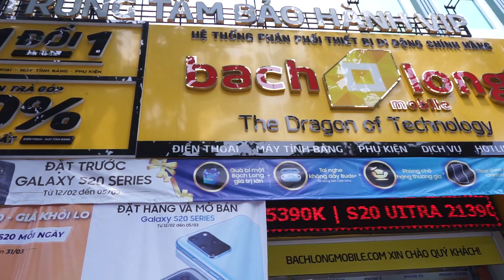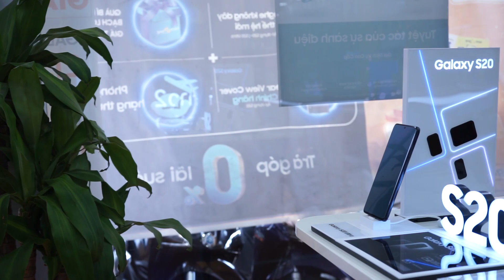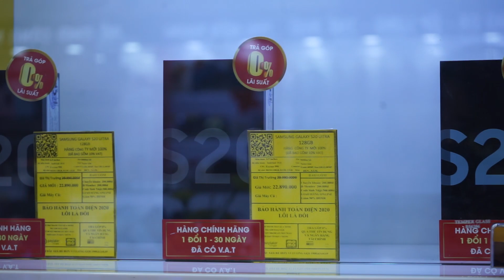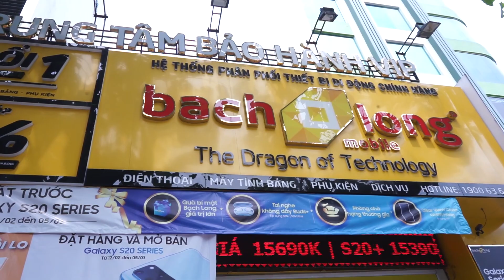Người dùng nói gì về Galaxy S20 series trong ngày mở bán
Ngày đẩu mở bán ! Người dùng nói gì về Galaxy S20 series
Tham khảo mức giá và các chương trình khuyến mại ở link bên dưới:

Galaxy S20 series đã chính thức mở bán ở thời điểm hiện tại ! nhưng chủ nhân  đầu tiên đã sở hữu S20 series nói gì về sản phẩm mà mình đã lựa chọn mua ?